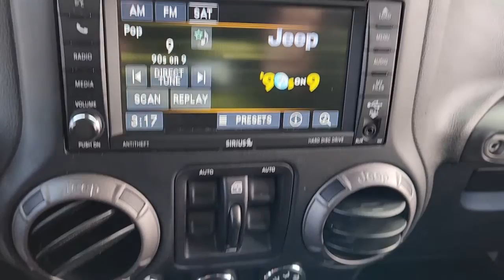2018 Jeep Wrangler_JK Katy, Houston, Cinco Ranch, Sugarland, Jersey Village K37517A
Bright White Clearcoat Used 2018 Jeep Wrangler_JK available in 21555 Katy Freeway, Katy, Texas at Toyota of Katy. Servicing the Katy, Houston, Cinco Ranch, Sugarland, Jersey Village, TX area.

Bright White Clearcoat 2018 Jeep Wrangler JK Unlimited Sport 4WD 5-Speed Automatic 3.6L V6 24V VVTbrbr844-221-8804 Please call us to make an appointment or for more photos. We have over 600 pre owned to choose from and one of the largest selections of Certified Toyotas in Texas. Thank you for shopping with us. ADVERTISED SALES PRICES DO NOT INCLUDE RECON FEES !!! Recent Arrival!brbrAwards:br  * 2018 KBB.com 10 Most Awarded BrandsbrIf it is a deal youre chasin then come on down to I-10 and Mason. Only at Toyota of Katy!